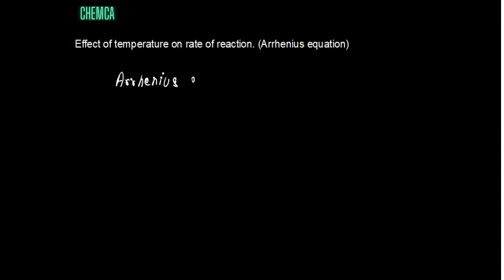Effect of temperature on rate of reaction. Arrhenius equation Chemical Kinetics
Do comment your doubts in the comment section, your doubts will be cleared as soon as possible.

Happy Learning!